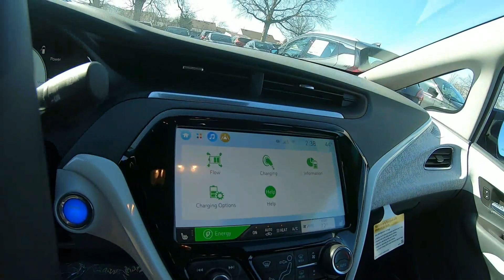2021 CHEVROLET BOLT EV 5dr Wgn Premier - New Car For Sale - Brook Park, Ohio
to view this New SILVER ICE 2021 CHEVROLET BOLT EV 5dr Wgn Premier for sale in Brook Park, Ohio.

Stock# Z667

DESCRIPTION:
2021 CHEVROLET BOLT EV 5dr Wgn Premier
 4-Wheel Disc Brakes
 A/C
 ABS
 AM/FM Stereo
 AUDIO SYSTEM CHEVROLET INFOTAINMENT SYSTEM with 10.2" diagonal LCD color touch-screen AM/FM stereo with seek-and-scan and digital clock includes Bluetooth streaming audio for music and select phones; voice command pass-through to phone; featuring Apple CarPlay and Android Auto capability for compatible phone (STD)
 AUDIO SYSTEM FEATURE BOSE PREMIUM 7-SPEAKER SYSTEM INCLUDING SUBWOOFER
 AUDIO SYSTEM FEATURE USB CHARGING-ONLY PORTS (2) FOR REAR PASSENGERS
 Aluminum Wheels
 Auto-Dimming Rearview Mirror
 Automatic Headlights
 Back-Up Camera
 Back-Up Camera
 Blind Spot Monitor
 Bluetooth Connection
 Bucket Seats
 Cargo Shade
 Child Safety Locks
 Climate Control
 Cross-Traffic Alert
 Cruise Control
 Cruise Control
 DARK GALVANIZED GRAY PERFORATED LEATHER-APPOINTED SEAT TRIM
 DRIVER CONFIDENCE II PACKAGE includes (UHY) Automatic Emergency Braking (UHX) Lane Keep Assist with Lane Departure Warning (UEU) Forward Collision Alert (UE4) Following Distance Indicator (UKJ) Front Pedestrian Braking and (TQ5) IntelliBeam
 ELECTRIC DRIVE UNIT (200 HP [150 KW] 266 LB-FT OF TORQUE [360 N-M]) (STD)
 ENGINE NONE (STD)
 Electric Motor
 Engine Immobilizer
 Engine Immobilizer
 FOLLOWING DISTANCE INDICATOR
 FORWARD COLLISION ALERT
 FRONT PEDESTRIAN BRAKING
 Floor Mats
 Floor Mats
 HID headlights
 Heated Front Seat(s)
 Heated Mirrors
 INFOTAINMENT PACKAGE includes (UQA) Bose premium 7-speaker system (K4C) Wireless Charging for devices and (USS) USB charging-only ports (2) for rear passengers
 INTELLIBEAM AUTOMATIC HIGH-BEAM ON/OFF
 Integrated Turn Signal Mirrors
 Intermittent Wipers
 Keyless Entry